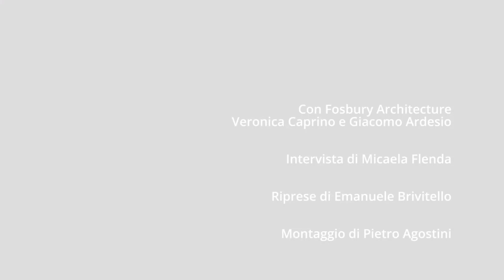OHM2020 | Intervista a Fosbury Architecture - Teatro Continuo Burri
Intervista a Fosbury Architecture presso Teatro Continuo Burri

Con i Fosbury Architecture abbiamo discusso dello stato dell’arte dell’architettura contemporanea a Milano e di come la città senta sempre di più l’esigenza di creare nuovi luoghi ibridi a metà tra spazio pubblico e installazione.

La cornice è il Teatro Continuo di Burri, nel cuore di Parco Sempione, insolito palcoscenico a cielo aperto dalla struttura essenziale e aperto a un utilizzo trasversale di attività culturali.